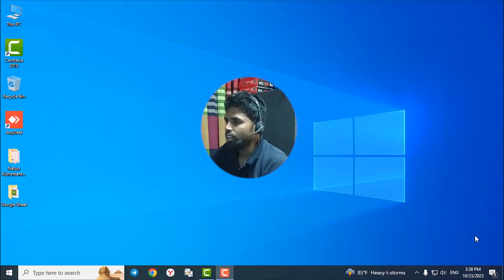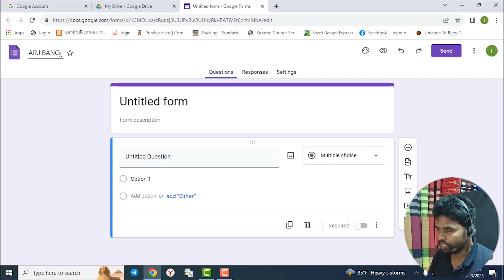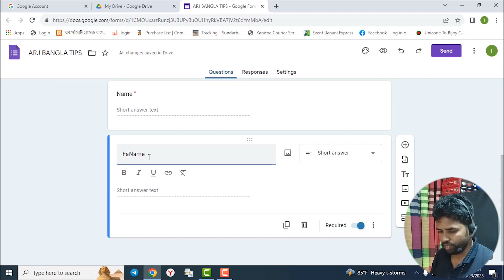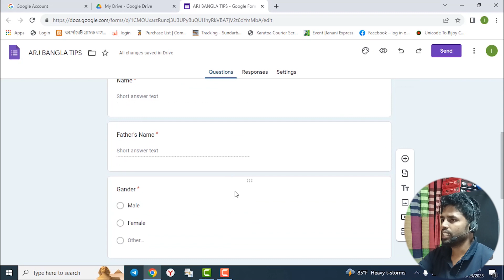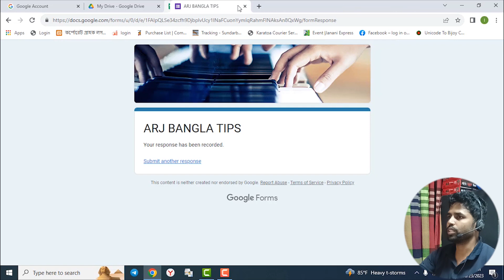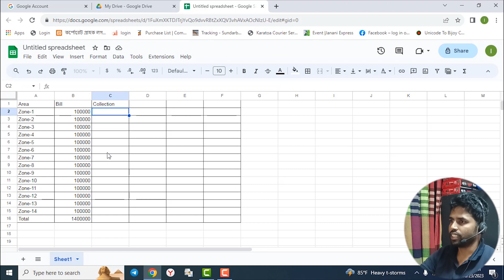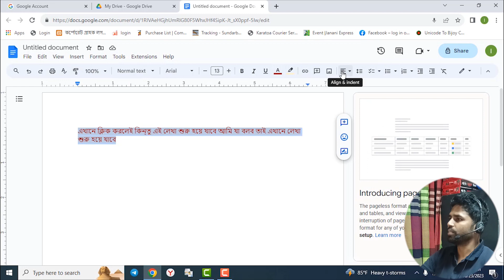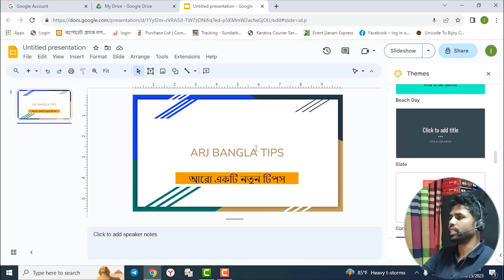How to create google forms sheets docs slides এক ভিডিওতে শিখে ফেলুন গুগল ড্রাইভের চার বিষয়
ARJ BANGLA TIPS Another new tip will be shown. Be able to acquire many basic knowledge. Especially Microsoft Office, Adobe Illustrator, Adobe Photoshop, Adobe Premiere Pro, Adobe After Effects. Many more technical advice and mobile strategies.

Design a visiting card very easily খুব সহজে ডিজাইন করুন ভিজিটিং কার্ড

Remove background with magical four tools in Photoshop

খুব সহজে ফেইসবুক পোস্টার তৈরি করুন How to create Facebook Poster in Adobe Illustrator